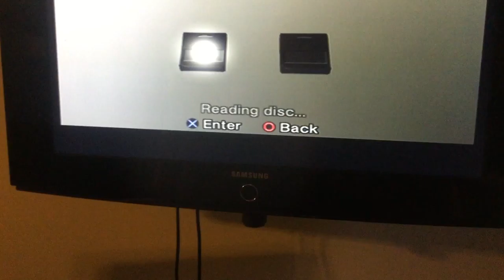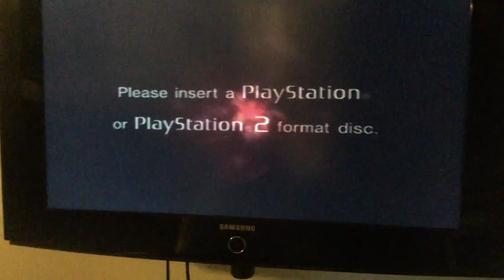jax car wash